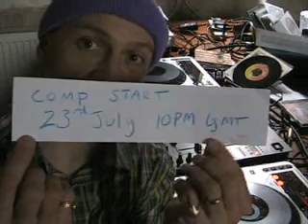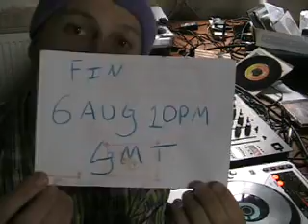Competition, Win DJS from Pioneer.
PLEASE READ!, CLOSING DATE FOR MIXER IS 23RD JULY!!!,To enter the comp goto djtutor(dot)com and goto the comp page, and follow the instructions. The comp to win the Vestax mixer finishes on the 23rd July.The comp for the DJS finishes on the 6th Aug 2007 10 pm gmt.DJS simulates DJing with 2 CD players and a 2 channel mixer.